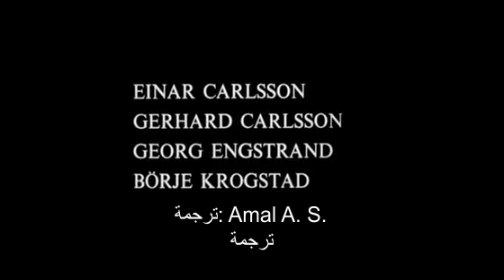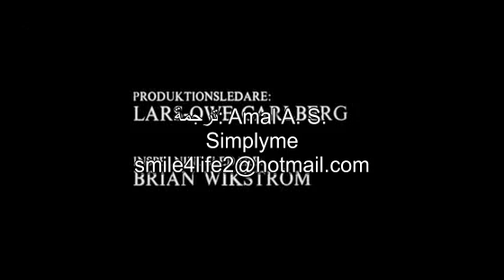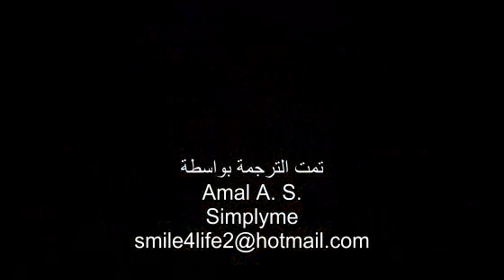الفيلم السويدي Shame (Skammen) 1968 - Ingmar Bergman مترجم